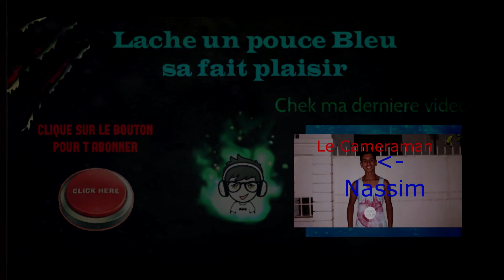[FR-GMOD DARK RP #1] JE SUIS LE MERCENAIRE QUI ARNAQUE LE BLEDART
CECI N'EST PAS UN PUTACLICK LE YAKUZA C'ETAIT UN BLEDART
ÉVITEZ DE SPAMMEZ DANS LES COMMENTAIRES
PARCE QUE MON TITRE A UN SENS
En tout les cas si cette vidéo vous a plu n'hésitez pas a cliquer sur le pouce bleu sa me fait vraiment plaisir :D .
et si tu n'est pas encore abonner bah t'attend quoi ? c'est facile , simple et surtout RAPIDE , 2secondes de ta vie et tes un de ma famille et des abonnés , appuie sur ce lien pour t'abonner c'est plus simple
sinon tu peut aussi me dire sur l'espace commentaire ce qui ta pas plu " c'est fait pour sa " et je ferai de mon mieux pour l'amélioré .
Ma page Facebook : KairFo A.G.W
et j'aller oublier  , jai aussi une  play station 3 je joue a GTA 5 , BattleField Hardline , Call of Dutty BO2
ajoutez moi pour faire des vidéo avec moi si vous le voulez mon PSN est : Ghouti31
Rejoignez mon crew pendant qu’il est encore ouvert les lien est
N'hésitez pas a me faire des YTB je les ferrais ou me lancer des défis ou sinon faire de la pub pour ma chaine juste informez moi quand vous m'avez lancer des défis ou m'avoir fait des YTB sur ma page FB qui est : KairFo A.G.W
PS : Pour faire des vidéo avec moi demandez moi sur mon compte Fb qui est le lien suivant
Voila j'ai tout dit , passez une Agréable journée ou soirée